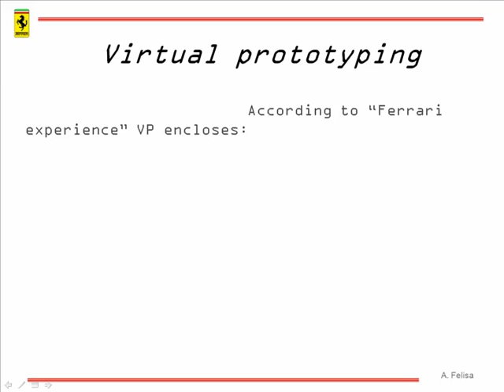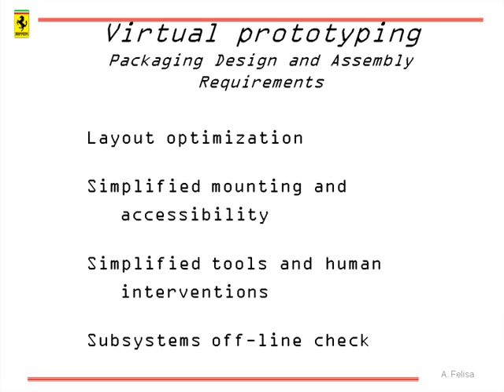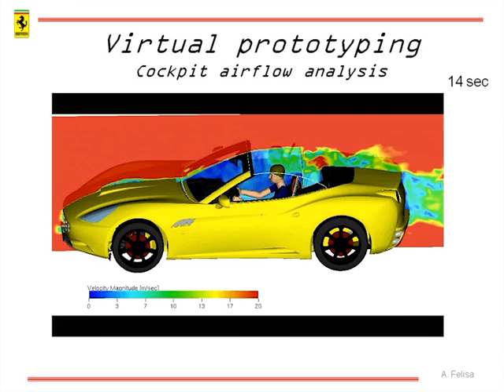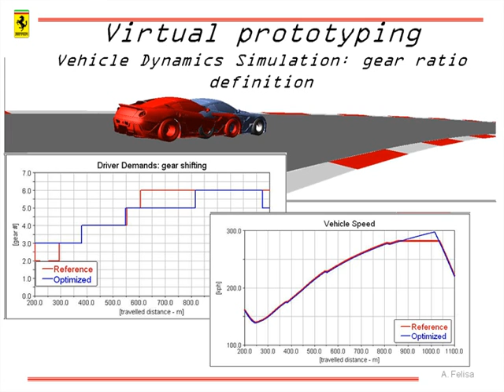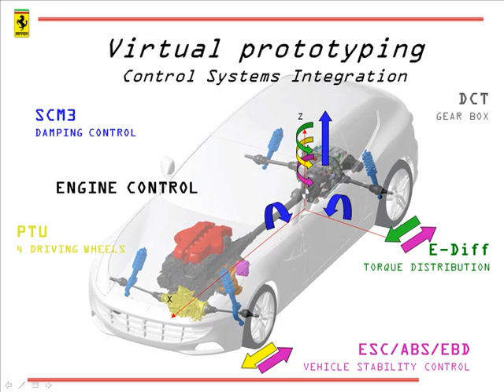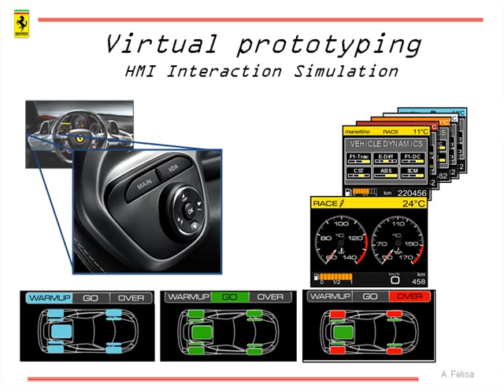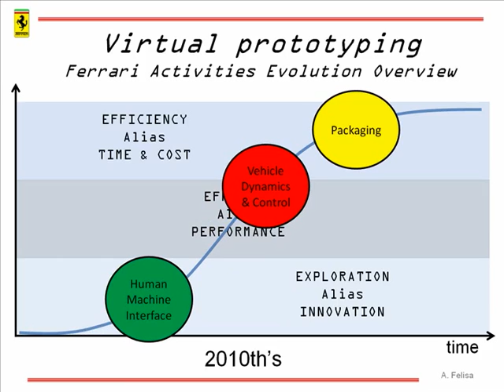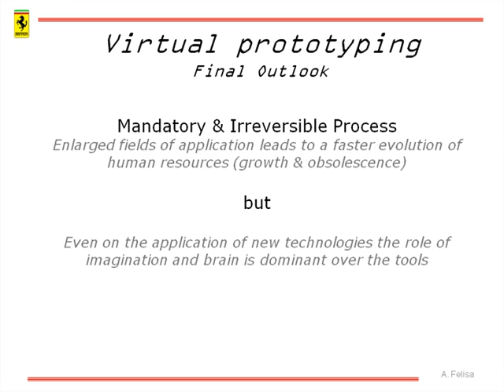A. Felisa (Evolution of Virtual Prototyping: Experience in Ferrari)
ASME 2011 World Conference on Innovative Virtual Reality - WINVR2011
Organizzato dal Dipartimento di Meccanica.

Amedeo Felisa, laureato in Ingegneria Meccanica al Politecnico di Milano è oggi Amministratore Delegato di Ferrari.